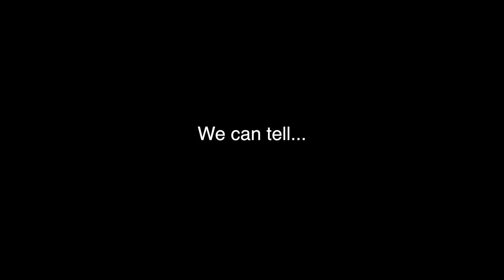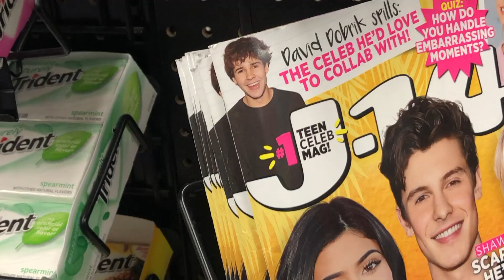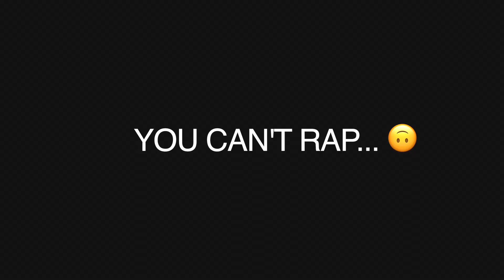Making Food because I am STARVING !!!! (Cooking with Angie) | BeyondAngie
Hi guys I am back !!  Dug up this video from the archive and decided why not ;)

I hope you guys had a good day. Sorry for being MIA but Summer is here so more videos to come:)!!!

I hope you guys have eaten some good food and watch some good MEMES.

SC: angelicacuanana